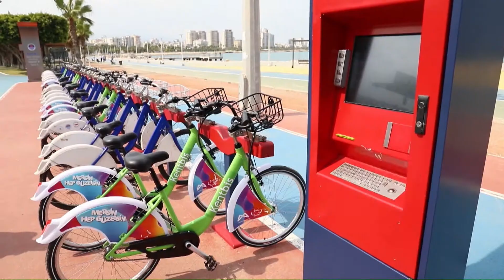SEÇER, 2 YILI DEĞERLENDİRDİ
Büyükşehir Belediye Başkanı Vahap Seçer, 4 televizyon ve 22 radyonun ortak canlı yayınına katılarak, hizmette 2 yılını değerlendirdi.

Yetkililere seslenen ve hizmet etmek istediklerini belirten Seçer, “Bize de en azından Cumhur İttifakına mensup belediyelere gösterdiğiniz muameleyi gösterin, biz farklı bir şey istemiyoruz” dedi. Büyükşehir Belediye Başkanı Seçer, Kanal 33, SUN RTV, İçel TV, Koza TV olmak üzere 4 televizyon ve 22 radyonun ortak canlı yayınına katıldı.